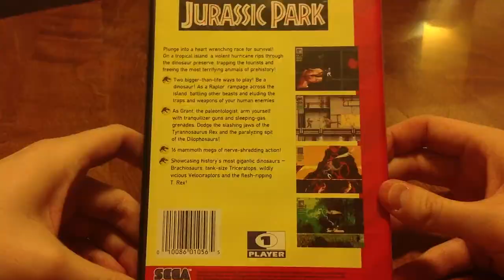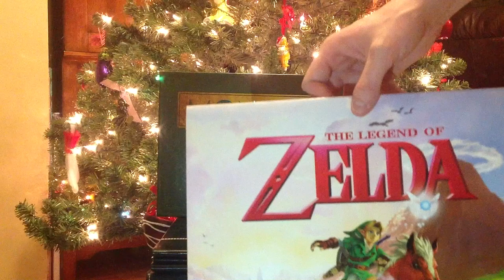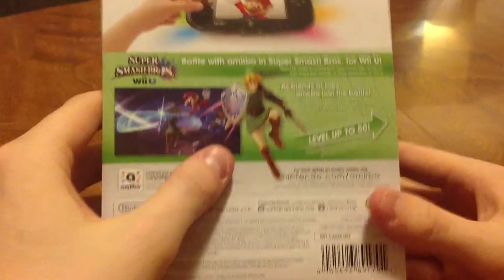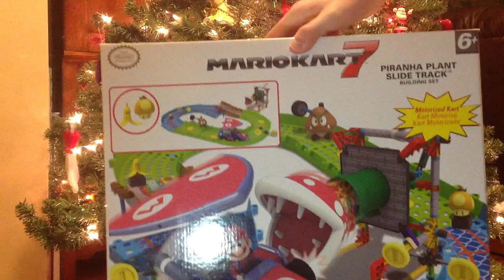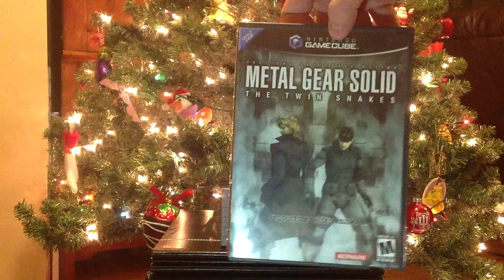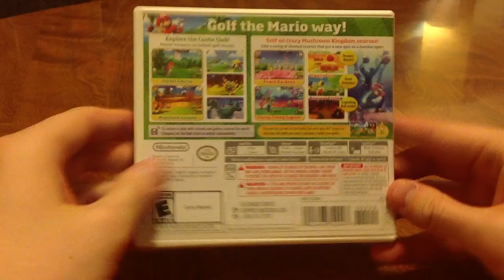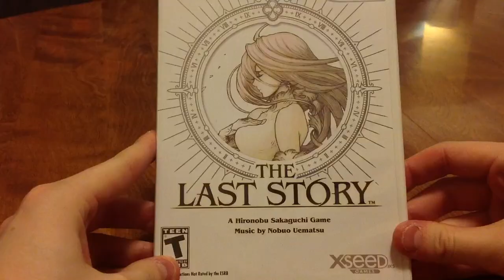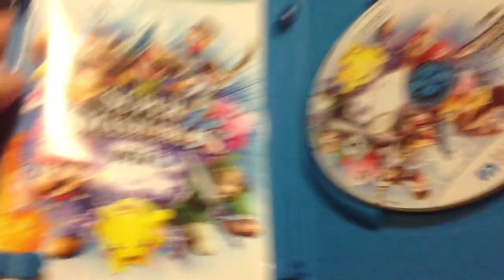The day I got a Wii U! - The Collecting Saga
Episode 5 of Cross Chop's The Collecting Saga, the ongoing video game pickups series covering retro and modern video games that Chris adds to his collection.

Merry Christmas & a Happy New Year, indeed!